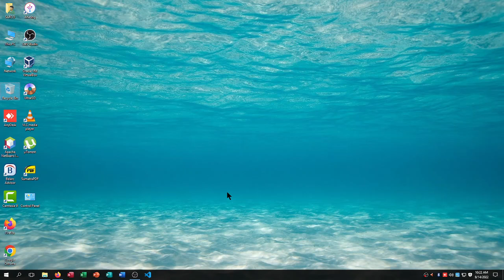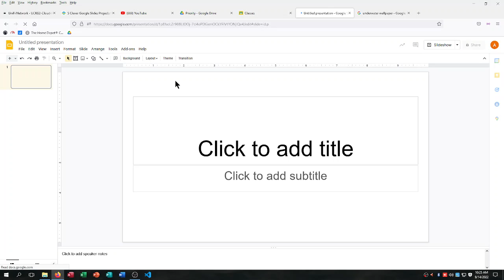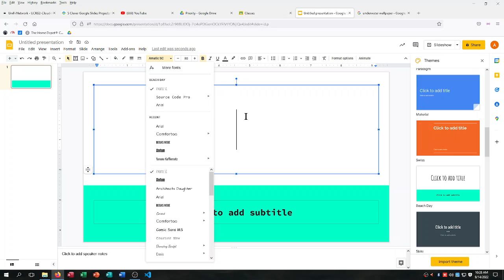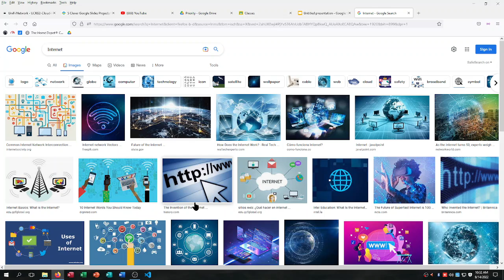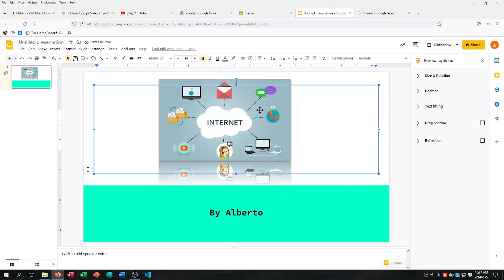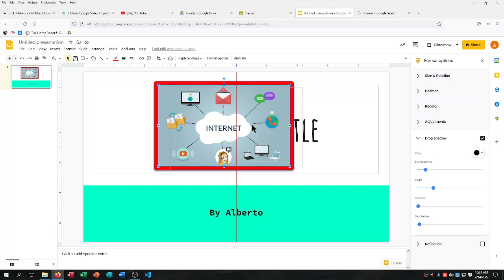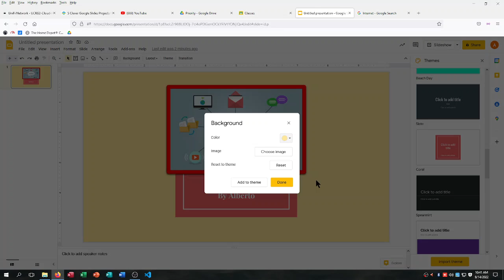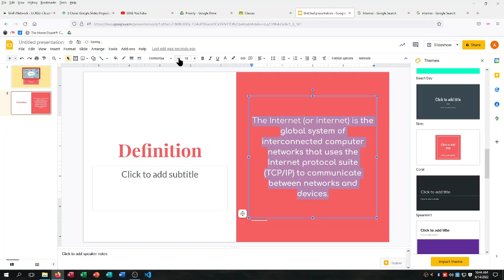Google Slides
Basic Google Slide for beginners using insert picture options and colors.